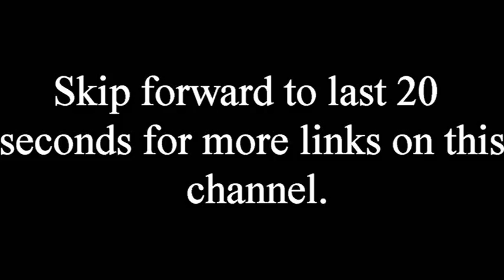Why God Judges the Church and the Nations - James Renwick (1662 – 1688) Christian Audio Sermon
For thus saith the Lord of hosts; After the glory hath he sent me unto the nations which spoiled you: for he that toucheth you toucheth the apple of his eye. (Zechariah 2:8 King James Version / KJV)

James Renwick (15 February 1662 – 17 February 1688) was a Scottish minister and the last of the Covenanter martyrs.

Childhood

James Renwick was born at Moniaive in the Parish of Glencairn, Dumfriesshire, in 1662. Renwick's father Andrew (or in some sources, Alexander) was a weaver by trade. His mother, Elizabeth Corson, had borne several children prior to James' birth, but all had died in infancy or early childhood. The young James was credited with having an affinity for the church from a very early age. Alexander Shields (and later John Howie) wrote:

"By the time he was two years of age, he was observed to be aiming at prayer, even in the cradle and about it..."

Work

In 1675, Andrew Renwick died and James went on to the University of Edinburgh, where he studied religion, in particular the presbyterian religion of his forefathers. In 1681, he saw several Covenanters martyred in Edinburgh, including Donald Cargill. At this point Renwick fell in with the United Societies; with their help he went abroad to study in the Netherlands, in Rotterdam, Groningen, and Leeuwarden. While in the Netherlands Renwick was ordained. Upon his return to Scotland in 1683 he gave his first sermon, at Darmead, Cambusnethan, choosing passages from the book of Isaiah. Renwick spent the next five years travelling around Scotland ministering. By July 1684 he was being actively pursued by the King's men. In 1688, he was finally captured and ordered to swear fealty to the King (James VII and II). He replied,

"No! I own all authority that has its prescriptions and limitations from the Word of God; but I cannot own this usurper as lawful king, seeing both by the Word of God such a one is incapable to bear rule, and also by the ancient laws of the kingdom which admit none to the Crown of Scotland until he swear to defend the Protestant Religion, which a man of his profession cannot do."

Death

Renwick was thereupon sentenced to die by hanging. The sentence was carried out on 17 February 1688, in the Grassmarket, Edinburgh. Following his execution, Renwick's head and hands were severed and affixed to the gates of the city. Before the year was out, the Stuarts were in exile, and persecutions was closed. He died as the herald of a more gracious day. "He was of old Knox's principles," his adversaries said, when they noted his unassailable steadfastness. But we may take our farewell of him in words which were written by one who loved him dearly: "When I speak of him as a man, none more comely in features, none more prudent, none more heroic in spirit, yet none more meek, more humane and condescending. He learned the truth and counted the cost, and so sealed it with his blood."

Biographers

Renwick, being the last of "the Covenanter martyrs", was extensively written about by many Scottish biographers, among them Alexander Shields and John Howie, as already mentioned. In 1865, Renwick's collected writings were published with an extensive biographical preface penned by Thomas Houston. Also in the mid-19th century, John Mackay Wilson published his Tales of the Borders, which contained a detailed narrative of Renwick's capture. The 2016 historical novel Last Execution at Grassmarket by H. Michael Buck also deals with Renwick.